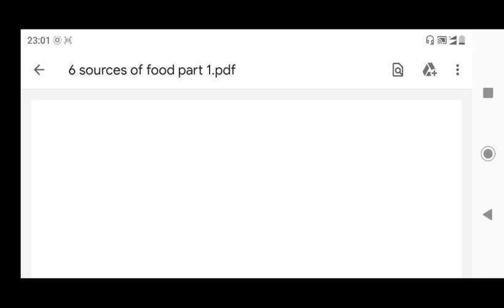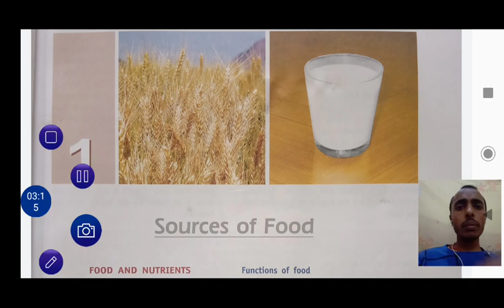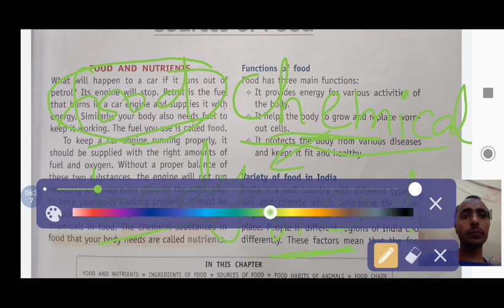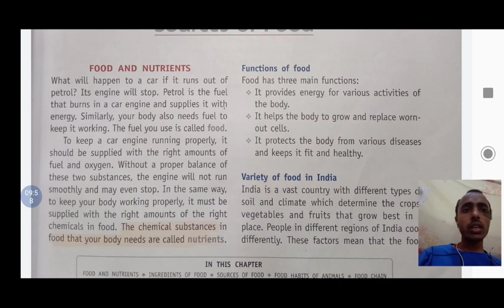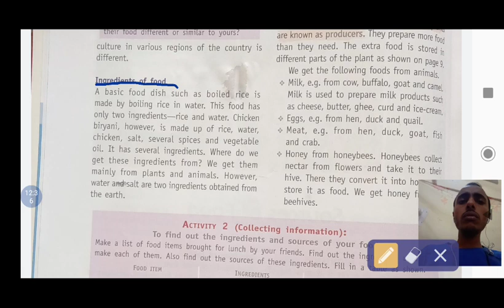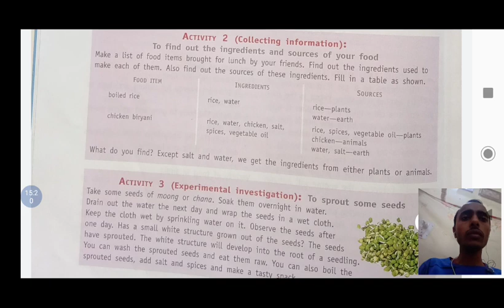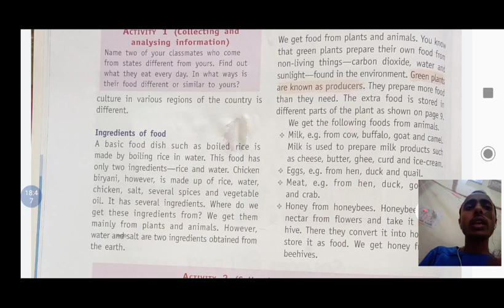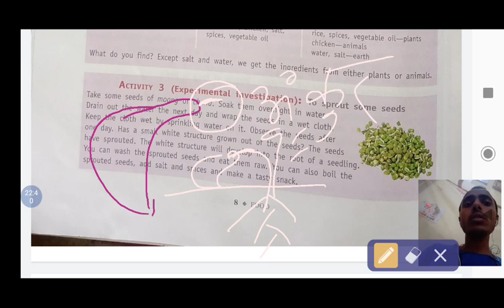Sources of food part 1